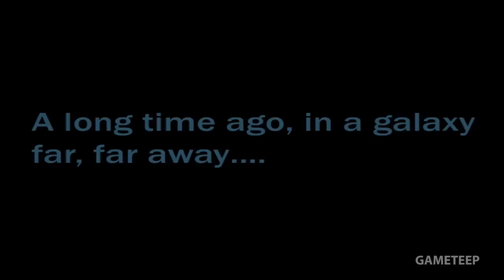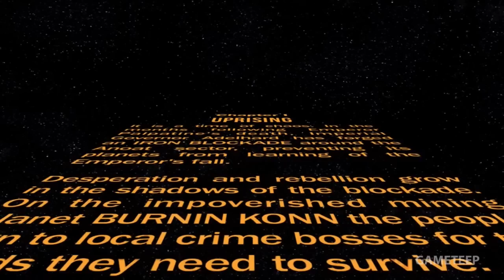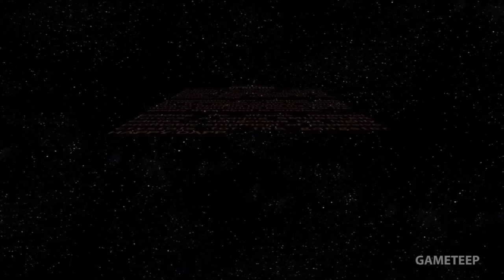STAR WARS UPRISING Gameplay Trailer [Android/iPhone]